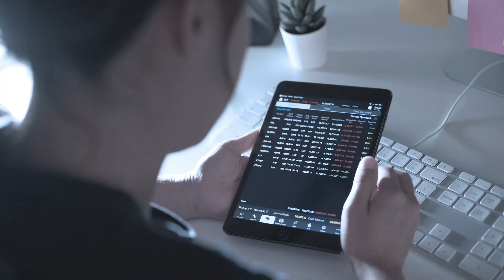EUTELSAT Advance - dynamic, high-end connectivity services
Eutelsat ADVANCE is the global network solution for unlimited reach in a world where connectivity is a prerequisite for success.